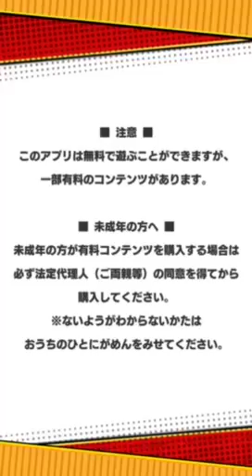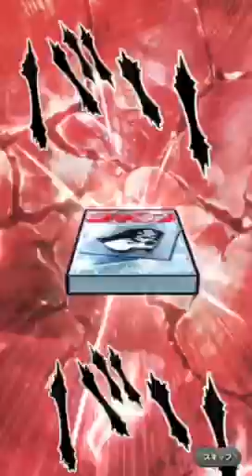【オレコレ】☆5確率20%ガチャのウソつきー！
ゼロはないでしょ？ゼロは。